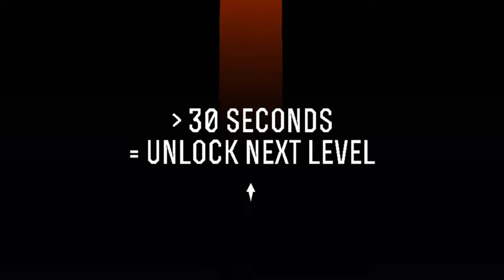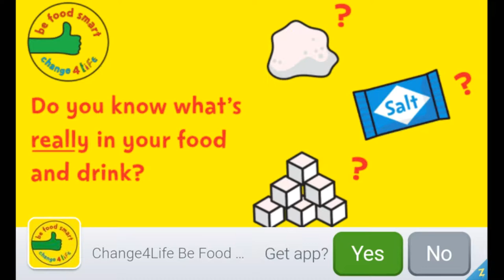Barrier X Review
Here I do a review on Barrier X.
If you like this game I left a link below also if you have a request for a review on a android game let me know an if I pick your request I'll even give you a shoutout with a sibscribe end card on my video.